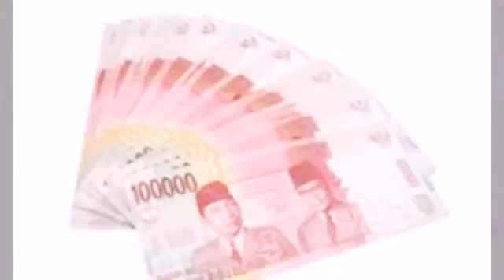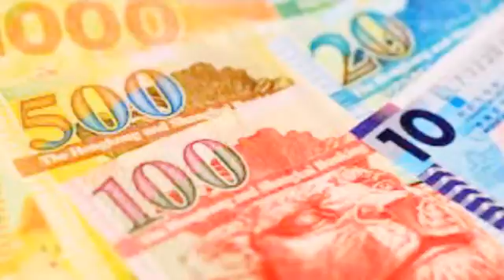Uang..abah irama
Subject